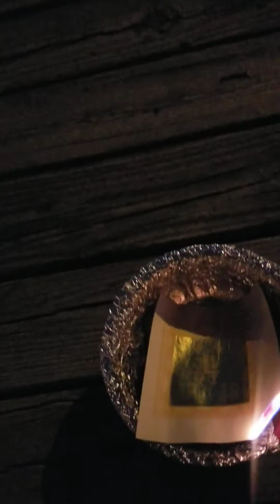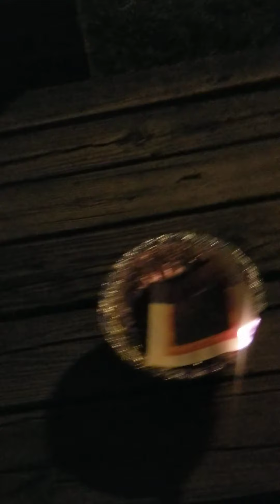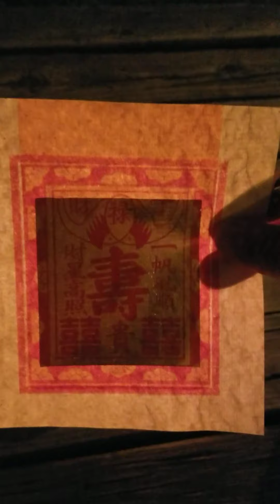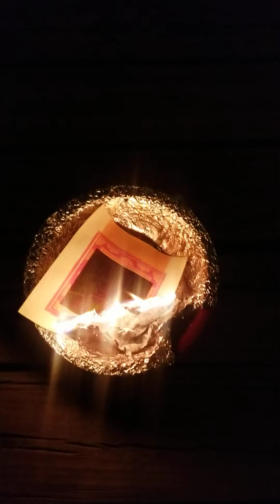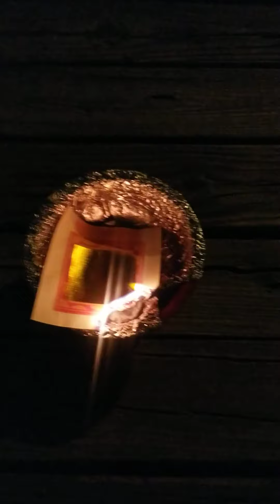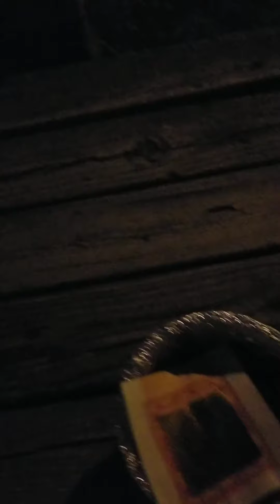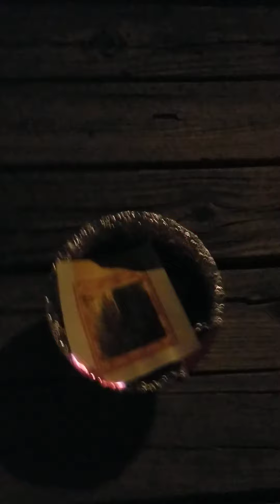Sending my boy Jason some money